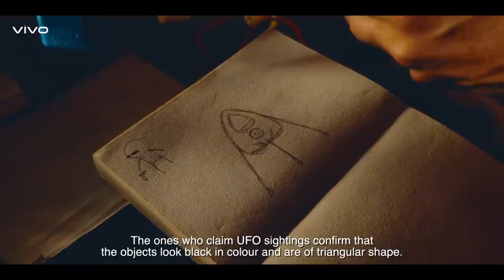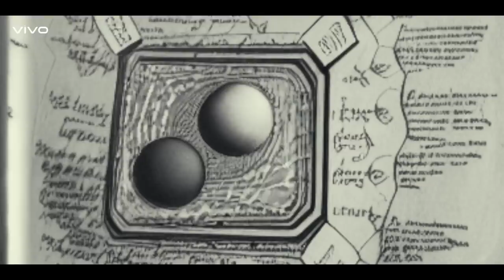The Birth - a thrilling short film exclusively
What if one of your grandma's mythical stories come to life?

Catch the premier of 'The Birth' - a thrilling short film, exclusively ShotOnvivoX80Series by Ajay Menon & Vimal Chandran.